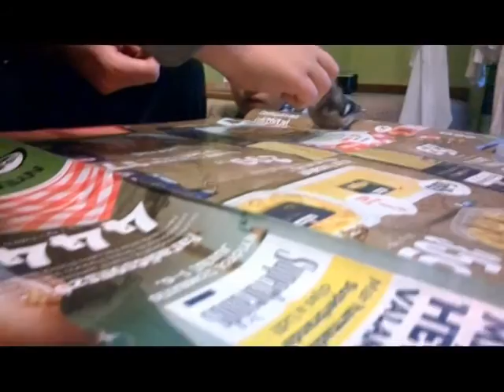Madárfiókát találtam mit tegyek Magazin 2015.07.08.